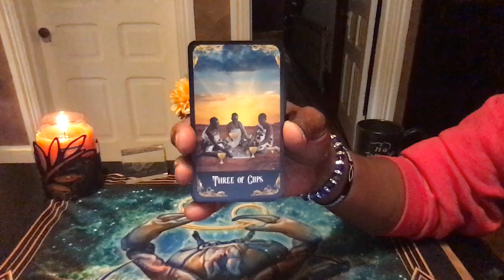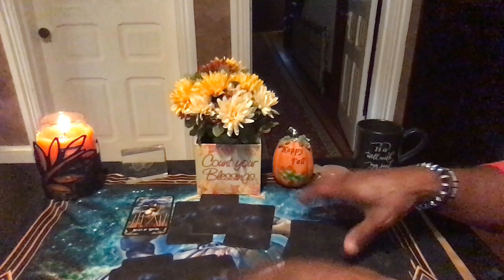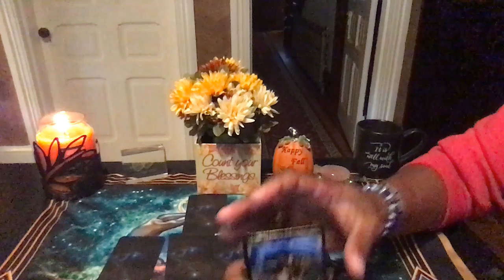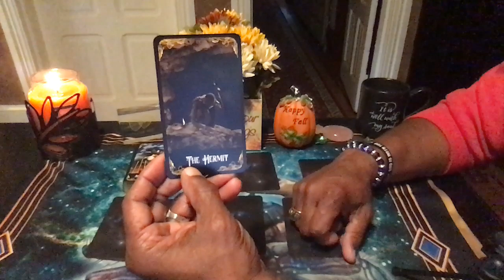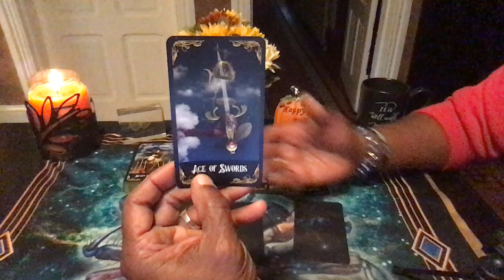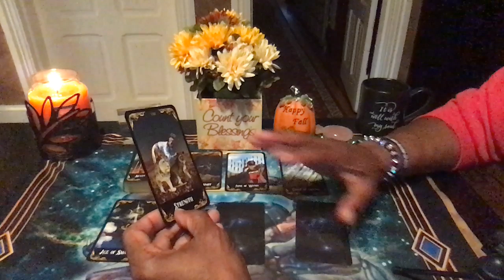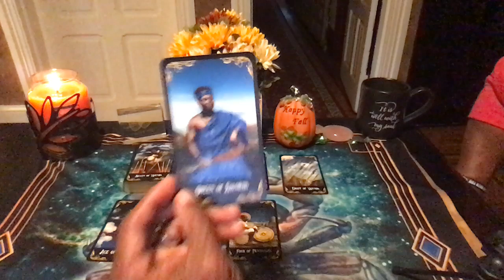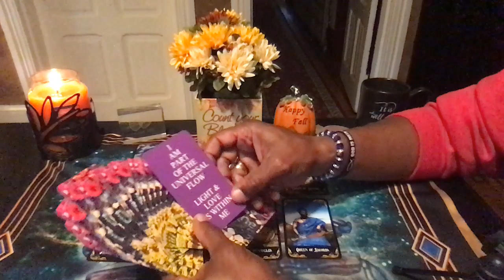CAPRICORN GENERAL WEEKLY READING NOV 11TH-NOV 17TH, 2019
AFRO TAROT BY JESSI JUMANJI
DIVINE AFFIRMATIONS BY ELYSIANLD

LOVE & LIGHT!!!